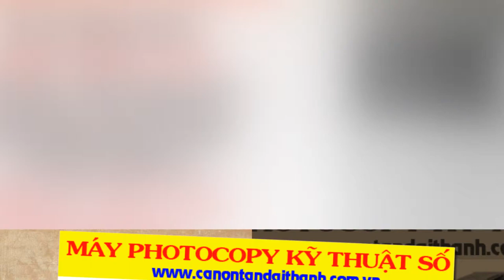Phan Ngọc Anh Việt-Máy Photo Canon,Ricoh,Sharp,Fuji Xerox ... giá rẻ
Bảo Hành Máy 2 năm giới hạn số copy tùy theo điều kiện nào đến trước
Bảo trì miễn phí 10 năm định kỳ hàng tháng
giao hàng lắp đặt bảo hành hỗ trợ kỹ thuật tận nơi sử dụng,
Call Mr Việt 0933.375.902 để được hỗ trợ và tư vấn